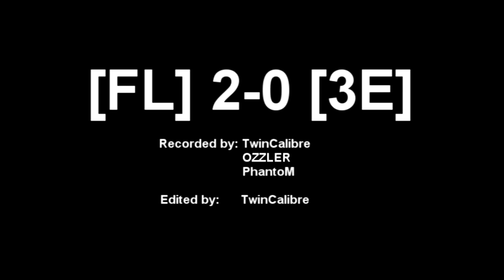[FL] vs [3E]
Consolegaming Match between: Flatline and TRIPL3HEALTH
Match played on 23/05/11
Maps: Sacrifice - Bomb Squad / Von Heine - Last Defense

Music: Soil - Breaking me Down / Bullet for my Valentine -Tears don't fall